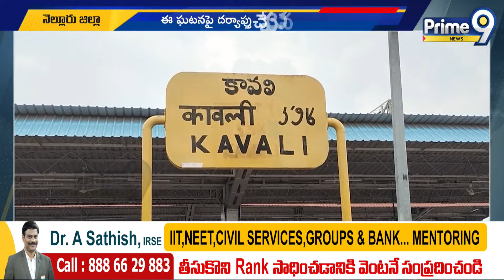రైలును ఢీకొని తల్లీ,కూతుళ్లు అక్కడికక్కడే | Incident In Kavali | Prime9 News